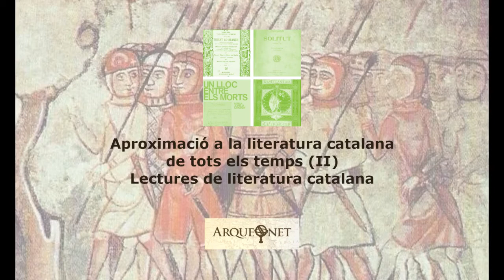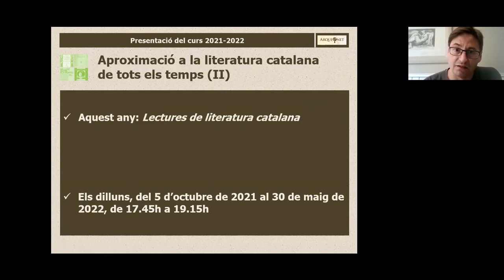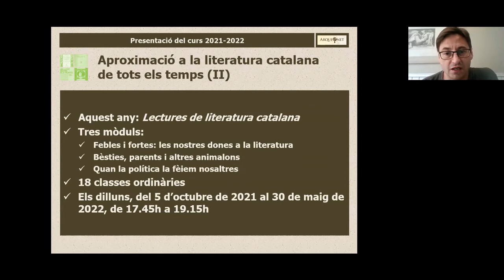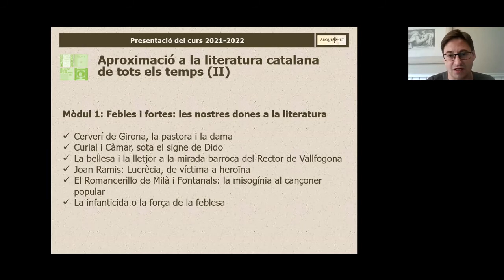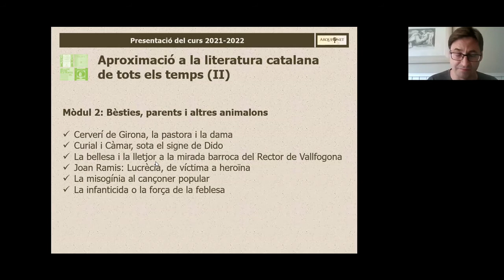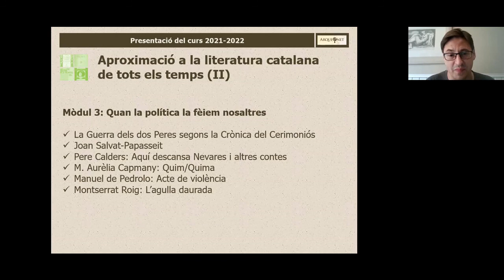Aproximació a la literatura catalana de tots els temps (II). Lectures de literatura catalana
Presenta: Joan Santanach.
Des de les primeres manifestacions escrites, a començament del segle XIII, fins a l’actualitat, la literatura catalana s’ha mantingut vigent i activa, sense solucions de continuïtat. En totes les èpoques trobem apassionants textos que ens endinsen en diferents imaginaris; i és precisament en la lectura i anàlisi d’alguns d’aquests textos en el que basarem aquest curs.

El primer mòdul versa sobre les dones a la literatura catalana que, en qualsevol època, és plena de personatges femenins que destaquen per la força amb què es manifesten en circumstàncies dramàtiques. Es tracta de personatges que, des d’una aparent feblesa, que lligaria amb la convenció de gènere que considera les dones poc resolutives, prenen determinacions i actituds de coratge davant dels homes que les voldrien sotmeses. Hi trobarem des de les pastores de Cerverí de Girona, que no es deixen enredar pel trobador, fins a la infanticida de Caterina Albert, que reacciona contra un món dominat pels homes, passant per la tunisenca Càmar del Curial o la Lucrècia neoclàssica de Ramis, que es rebel·len contra la imposició masculina, o els diversos models femenins recollits en la poesia barroca i en la popular. El curs proposa, doncs, llegir les obres fent atenció especial a unes dones literàries que es neguen a sotmetre’s a etiquetes amb les quals no es reconeixen.

En el segon mòdul es tracta la relació entre els humans i les bèsties, la qual es perd en la nit del temps. Aquesta estreta convivència ha comportat l’aparició de tota classe d’animals en llegendes, la mitologia, l’art, la música i la literatura universals. Els animals han alletat fundadors d’imperis, han servit per explicar els misteris de la natura, han exemplificat totes les passions humanes. La literatura catalana té un bon nombre de textos on els animals representen un paper essencial. N’hem triat alguns, partint dels medievals Llibre de les bèsties de Ramon Llull, l’autor del qual ens enfronta a la profunda animalitat de la nostra espècie, i de la Disputa de l’ase d’Anselm Turmeda, sobre la superioritat o no humana. La simbologia associada als animals és present al llarg de la història de la literatura, i els bestiaris, resseguits a través del temps, ens en faciliten una idea detallada i molt engrescadora. També la contemporaneïtat ens ofereix mirades no sempre amables, però clarament variades, al voltant dels éssers dits irracionals. De nou partint de la simbologia, autors com Guimerà o Rodoreda ens acosten als llops i als coloms com a metàfora dels problemes de l’existència. I fins i tot un autor actual, situant l’acció en una illa i un far, arriba a crear els “granotots” de La pell freda, que terroritzen i fascinen a parts iguals.

En el tercer i darrer mòdul veurem com una part de la tradició literària de tots els temps, arreu del món, s’ha centrat en el retrat dels fets històrics i dels esdeveniments polítics de cada moment. Els homes, a través de la ficció literària,  han volgut explicar la història, convertir-se en cronistes de la realitat, deixar constància dels fets per a la posteritat. En alguns casos, la voluntat ha estat clarament crítica, amb el propòsit d’obrir un debat o, com a mínim, de fer bona la idea que la literatura, la cultura, poden servir eventualment com a arma de conscienciació i de transformació. La literatura catalana és plena de textos que palesen aquests objectius, escrits com a testimoni històric o plataforma d’expansió d’idees. Hem fet un tomb per diferents èpoques i hem triat algunes mostres prou significatives. Ens hem remuntat al segle XIV, a la Crònica de Pere el Cerimoniós, i a la disputa amb el rei de Castella Pere I. Hem triat el vessant polític de l’obra de Joan Salvat-Papasseit, poc conegut per al gran públic, i algunes narracions de Pere Calders, sobretot mexicanes, que ens aboquen a indagar en el relativisme cultural. I treballarem tres novel·les molt diferents, però totes interessantíssimes. Quim/Quima de M. Aurèlia Capmany, un viatge a través del temps a la manera de l’Orlando de Virginia Wolf; Acte de violència de Manuel de Pedrolo, un al·legat antifranquista o com enderrocar un dictador des d’una vaga pacífica, i L’agulla daurada de Montserrat Roig, resultat de la seva estada a Rússia per escriure sobre el setge de Leningrad.